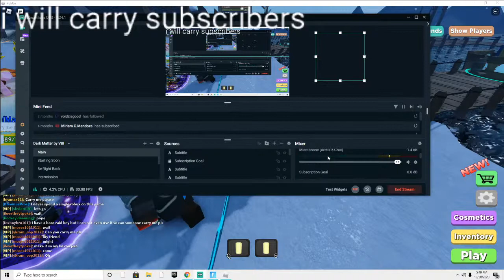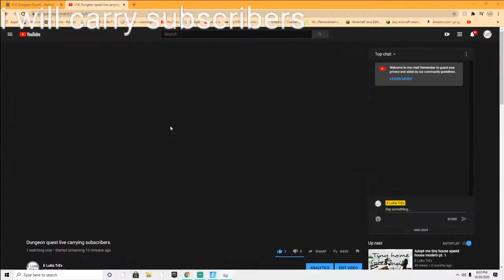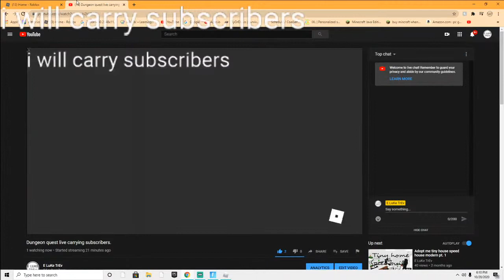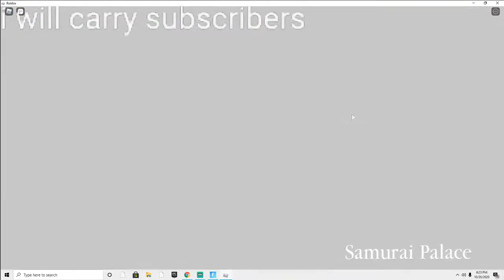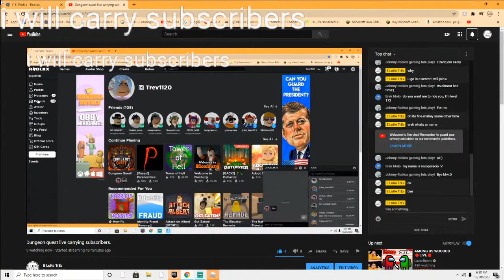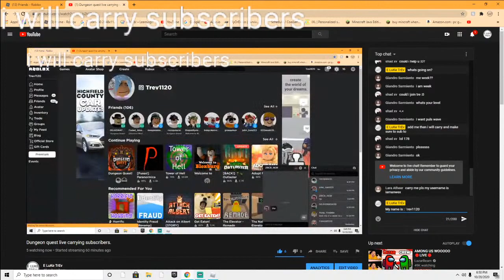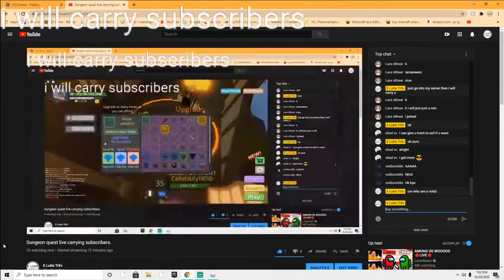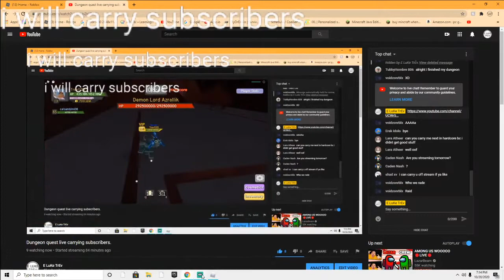Dungeon quest live carrying subscribers.